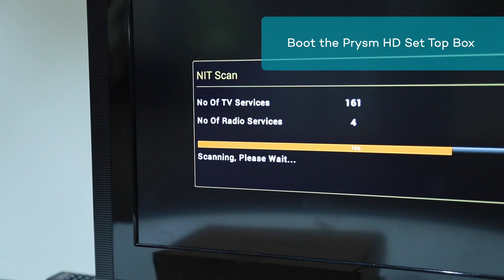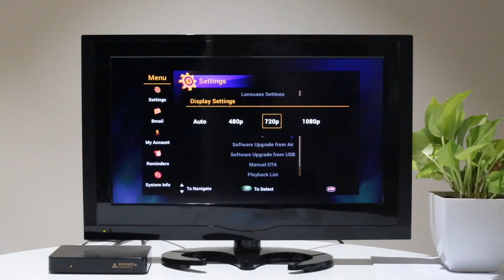Prysm - Unboxing the HD Set Top Box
Wondering how to set up your brand-new PRYSM HD set top box? Simple! Just follow the steps in this video and have your set top box up and running in minutes. Sit back and relax while we help you understand what's in your box and make the installation process easy and fun. Ready? Let's do this!